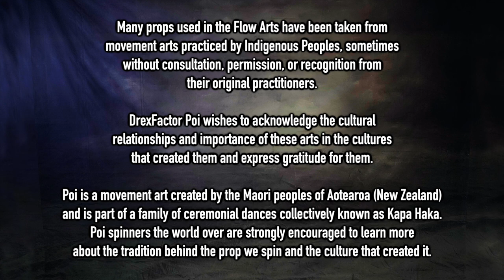Flowtoys Pop'N Flow Poi Modes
🌟 Immerse yourself in the dazzling world of LED poi with the Pop'N Flow LED Poi from Flowtoys! This video showcases all the mesmerizing modes these poi have to offer, from vibrant color patterns to dynamic light trails. Stay tuned for an in-depth review coming soon, but for now, enjoy this sneak peek into the visual wonders that make the Pop'N Flow LED Poi a must-have for flow artists of all levels.

🔥 Elevate your flow arts journey by exploring these cutting-edge poi on Flowtoys' website. 💫

And special thanks to my non-business Friends of the Channel:
Pekha Pekkonen

A huge thank you to this month's Flow Supporters:
Lane Lillquist
Ky Lee
Mary Obriant
Jaime-Lynn Rodd
Andrew Gibbs
Fairy moon Deva
Elisabeth
John Gruber
Ben Reynolds
William Pearson
David Quaid
Kathleen Griswold
Clayton Burke
Christina S
Mim Dickson
Erin Fitzgerald
Juliette Laurier
Deon Fox
Carrie Fitzgerald
BJ ✨
Zachary Stephens
JF
Phlip Purple
Manuela Bellydance
Maxim Fateev
Kathleen
Cameron Olguin
Wynne Hunkler
Matt Bogdan
Kate Marusina
Spencer Stark
Adrian de Leon
Skyla Harris
Vitaly Gashpar
Jordan Aguirre
Guinevere Steele
Natalie Sal
Michael LaHood
Austin Yo
Tina McDonald
Jessica Nunno
Stephan Scheiderer
Anna
Sheri Morgan
Brian Acosta
Nate Techlin
Ania Swiniarska
Alex
Dana Ma
Bloodsong
Amanda
Auron Wyse
jimid
Finn Bell
Mindi Luke
Jay
Kelly King
Cara Lee Macdonald
Jim Martin
Arlene Smith
Laura Conner
Jameel Alsalam
Radek Michalik
Sam W
Brian Huddleston
Patricia Lee
Eric Montijo
Liene Verzemnieks
Charles Sauvageau
Zack Skellington
Alexey Gilman
Aaron Freeman
Parmita Dalal
Paul Kim
Niamh F
Tyson Sommer
Scott Coley
Will384
S Jones
Alfred Blackman III
Dean Ritts
Mr Mom
Alix Moore
Flow Mayhem
Alexis